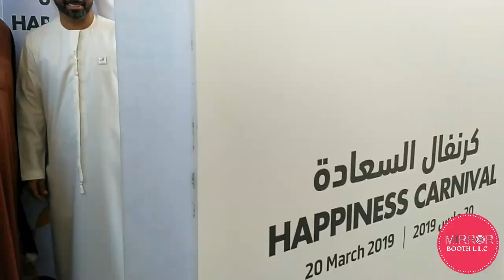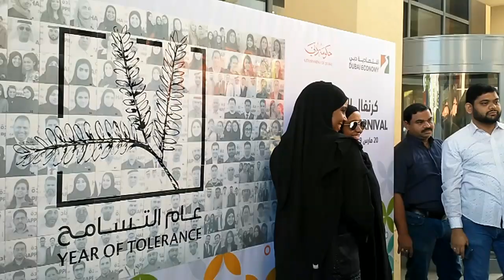Happiness Carnival selfie mosaic wall dubai 720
Create a photo mosaic wall with your guests' photo booth sessions to reveal the mystery image. Digital photo wall mosaic shows available..